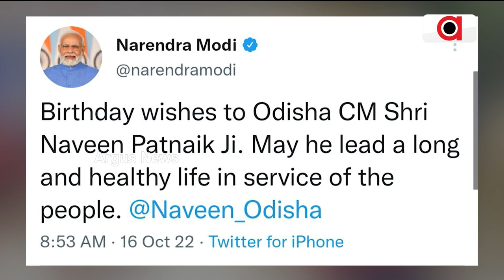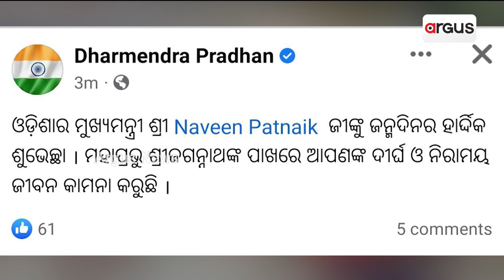ଆଜି ମୁଖ୍ୟମନ୍ତ୍ରୀ ନବୀନ ପଟ୍ଟନାୟକଙ୍କ ଜନ୍ମଦିନ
ଆଜି ମୁଖ୍ୟମନ୍ତ୍ରୀ ନବୀନ ପଟ୍ଟନାୟକଙ୍କ ଜନ୍ମଦିନ । ୭୭ ବର୍ଷରେ ପାଦ ଦେଇଛନ୍ତି ନବୀନ ।